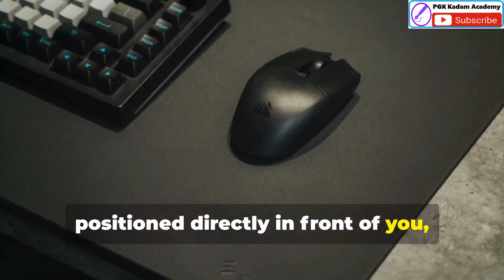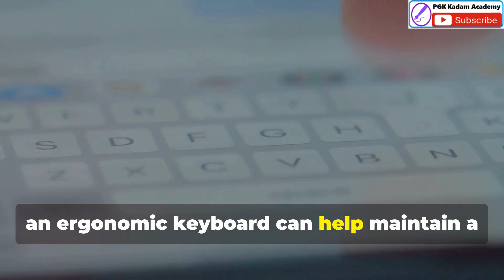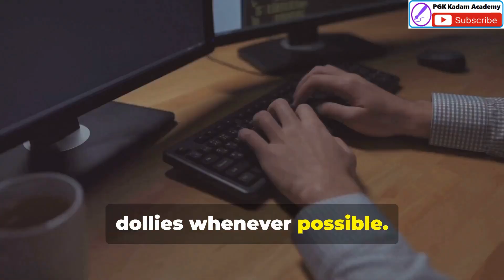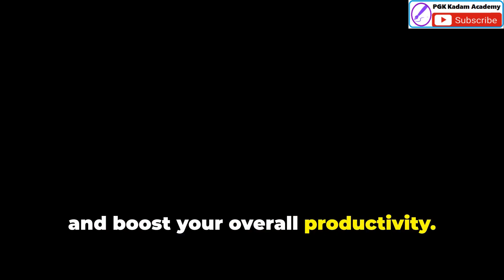Principles of Ergonomics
*Unit 6: Ergonomics*
Introduction to ergonomics and human factors Engineering.* - physiological basis of human performance, basic anatomy of human body and its functional systems;
design of display and controls in relation to information processing by human being.
Introduction to Rapid Upper Limb Assessment (RULA) and
Rapid Entire Body Assessment (REBA)